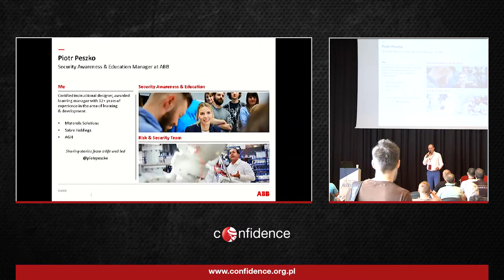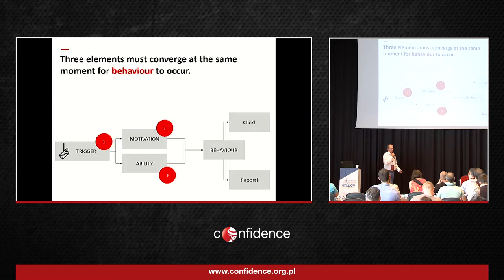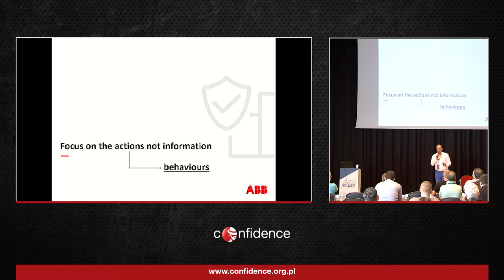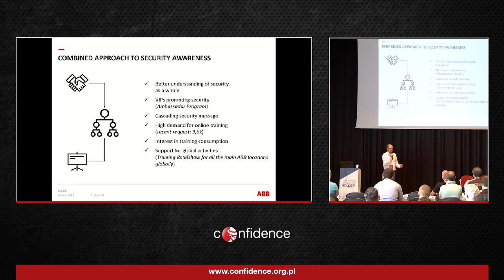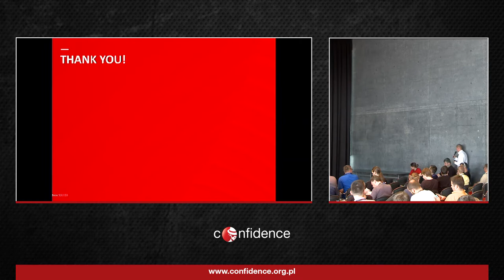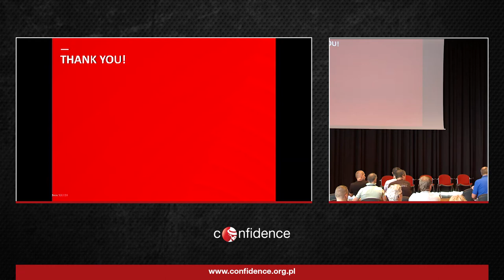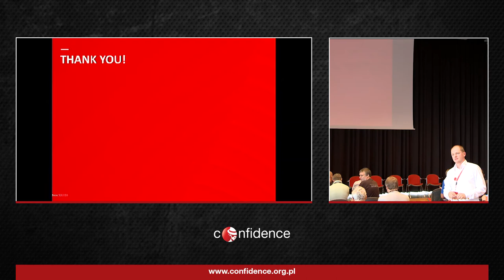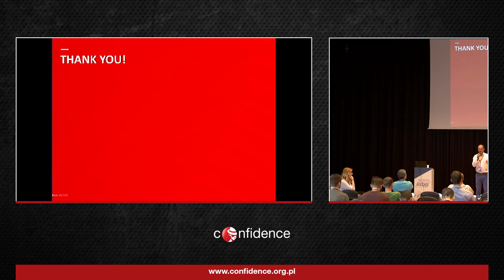CONFidence 2018: Security Awareness for VIPs. Piece of cake or a tough nut to crack? (Piotr Peszko)